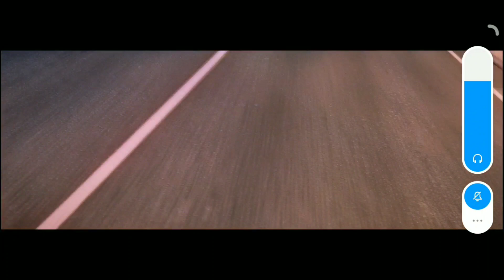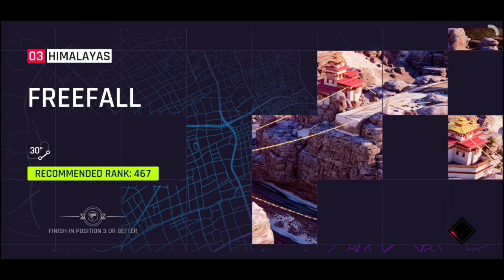បានលេងហើយព្រះ!!! - Asphalt 9 | SenggaminG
please check My Description for...

::Wing ID : 02356293

::SokmeanFC $5.00